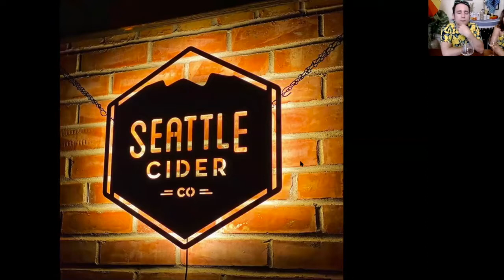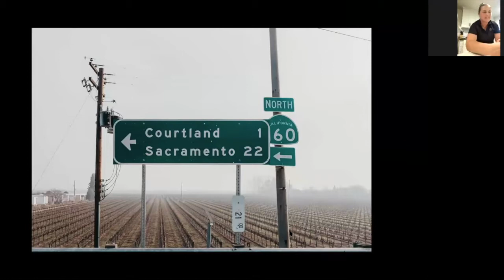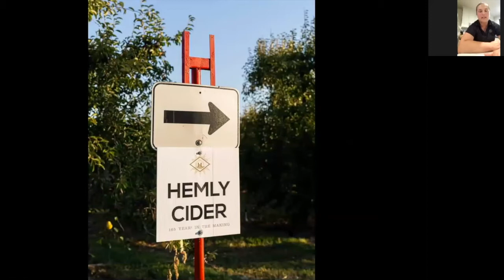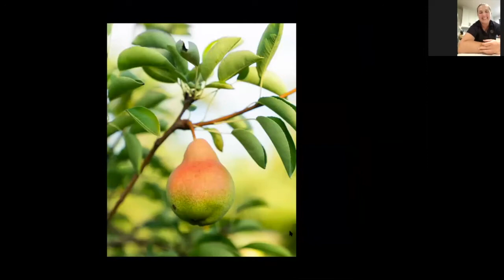Summer Sippin' Ciders Virtual Tasting with Seattle Cider Co. and Hemly Cider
Missed this week's Virtual Tasting Experience? Catch the replay here to learn all about Cider and get familiar with our two featured makers, Seattle Cider Company & Hemly Cider. Both makers join us live to share their story as we sip on their delicious tipples, talk cider making, enjoy visuals of their properties, learn, and more. And, of course, there are opportunities for you to support each maker when you buy bottles to enjoy at home!

Time Markers:
1:17 Welcome
3:38 Tech Overview
5:27 General Cider Overview
23:24 Seattle Cider Co
59:51 Seattle Cider Co Cheers!
1:00:12 Hemly Cider
1:23:35 Hemly Cider Cheers!
1:24 Q&A and Wrap Up
1:27:35 Final Cheers!

New to our Virtual Tasting Experiences? Here's a brief overview:
Join The Crafty Cask as they bring craft winery, distillery, brewery, and cider house tastings to you at home through Virtual Tasting Experiences. You’ll learn about the specific type of tipple we’re sipping on for each event, get introduced to amazing craft makers from around the country, and even hear from the makers and other industry professionals themselves. Including from one of your hosts - a sommelier and certified cider professional. You’ll get a chance to learn tasting techniques, ask questions, talk to makers directly, make new friends, and support these amazing small craft businesses through special offers on bottles delivered right to your home. Join us as we build new community while supporting craft alcohol makers and add some much-needed fun to our socially distanced lives.